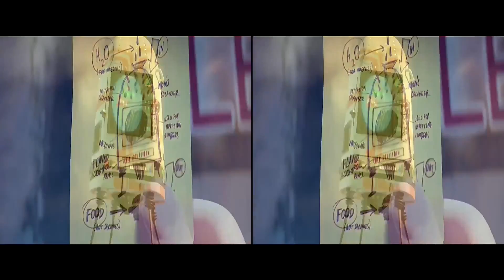Cloudy with a Chance of Meatballs 2 - Official Trailer In 3D (2013)